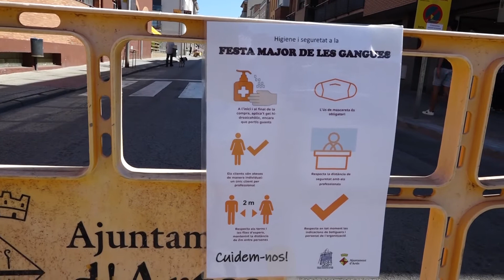La fira de les gangues d'Artés, marcada per les mesures del covid